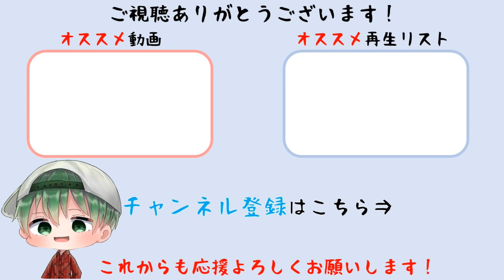【龍が如く7外伝 名を消した男】サイドストーリー：赤目ネットワーク「簡単な力仕事です」【ネタバレあり】(PS5版)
サイドストーリー：赤目ネットワーク「簡単な力仕事です」のプレイ動画です。

ソフト名　：龍が如く7 外伝 名を消した男
発売日　　：2023年11月9日
発売・販売：株式会社セガ
ジャンル　：アクションアドベンチャー
対応機種　：PS5、PS4、Xbox、PC